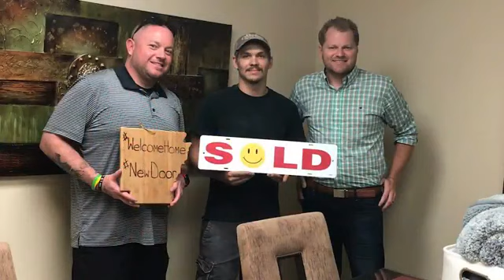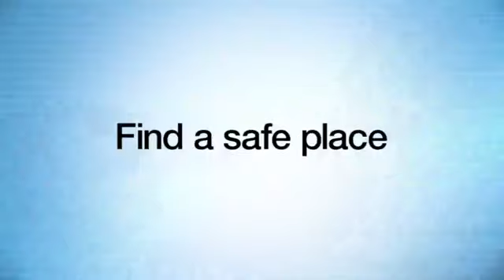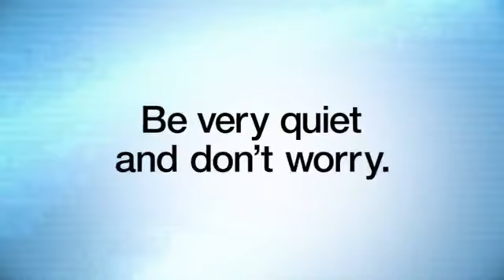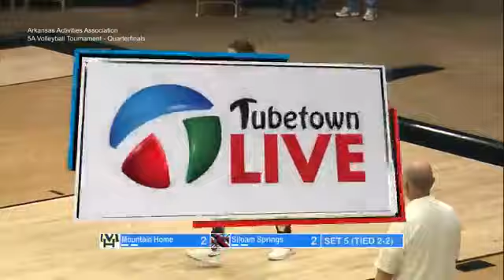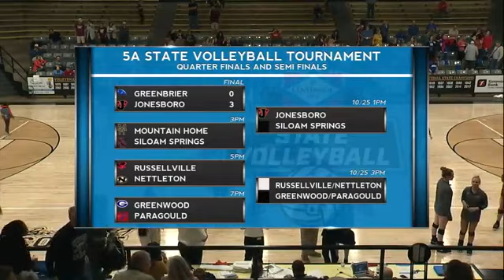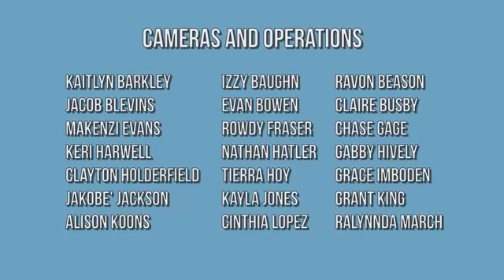2018 5A State Volleyball Mtn Home vs Siloam Springs